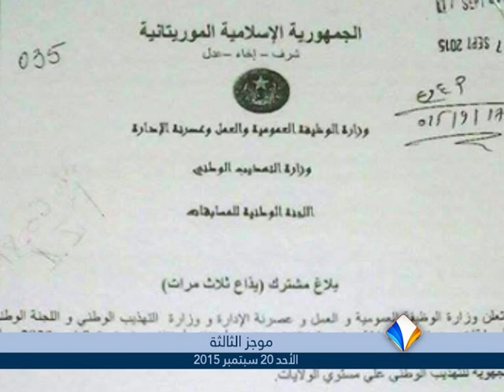موجز أخبار الثالثة 20ـ09ـ2015 من قناة المرابطون.